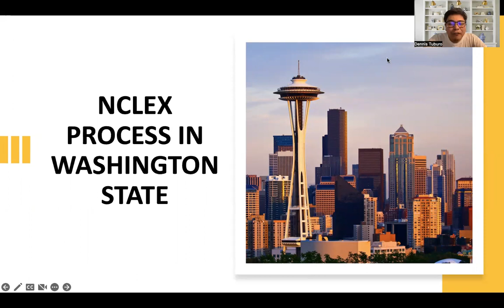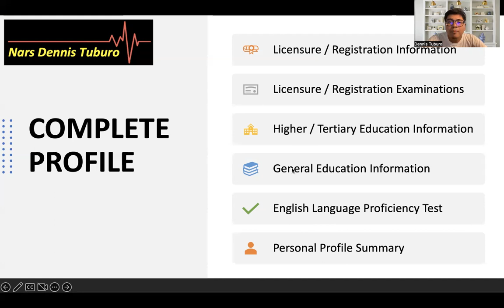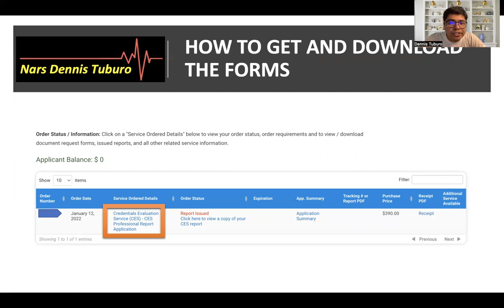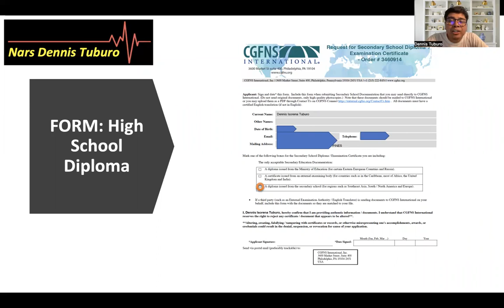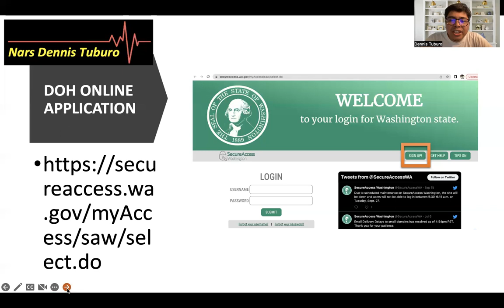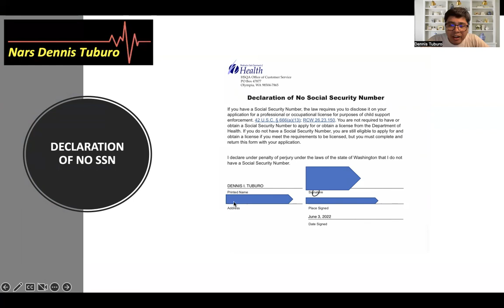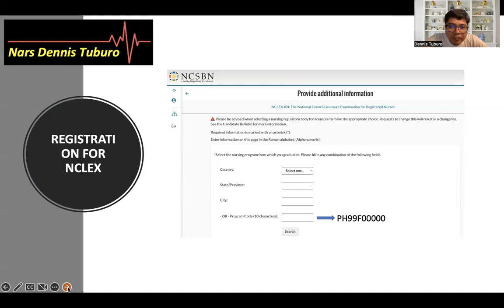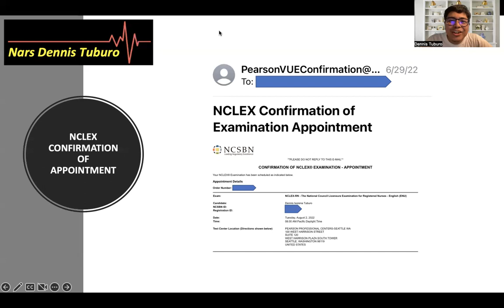NCLEX APPLICATION IN WASHINGTON STATE